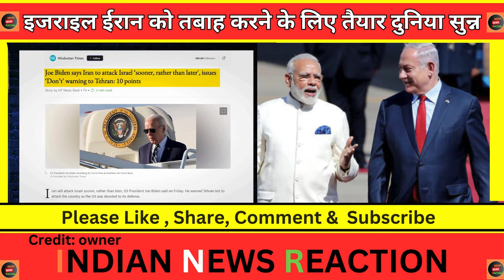Pakistani media crying Israel ne iran ko thoka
Pakistani media crying Israel ne iran ko thoka | इजराइल ईरान को तबाह करने के लिए तैयार दुनिया सुन्न
Credit: Majorly right (Major gaurav arya)
credit: pak media
credit : owner